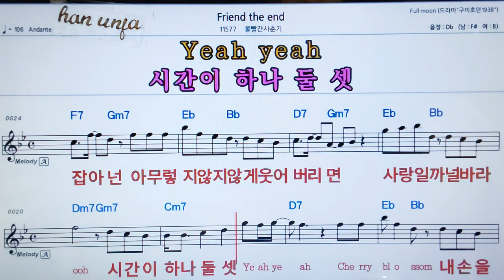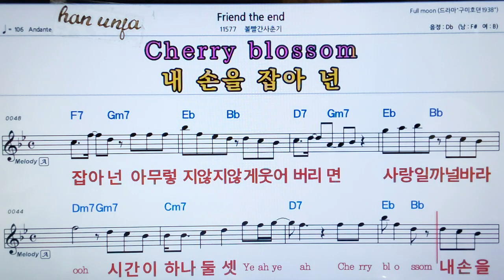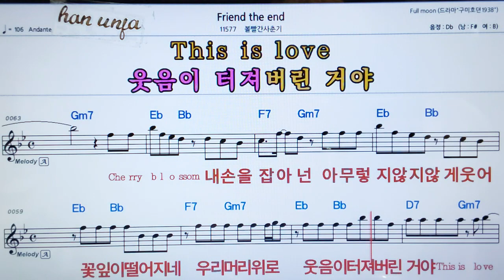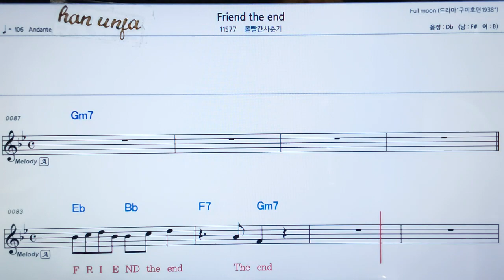💖Friend the and/볼빨간사춘기 👍가라오케 악보 코드 가사 ,Karaoke반주